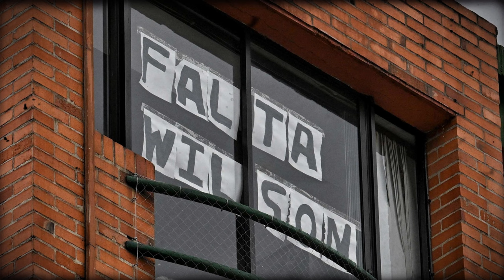¿Qué pasó con WILSON, el perrito rescatista?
"¿Qué pasó con WILSON, el perrito rescatista?". Aquí tienes el relato y la descripción:

Relato:
En el corazón de esta emocionante historia se encuentra Wilson, un perrito rescatista de gran valentía y determinación. Desde su primera aparición en la escena de los rescates, Wilson se convirtió en un símbolo de esperanza y heroísmo. Este pequeño pero intrépido canino desafió obstáculos aparentemente insuperables para salvar vidas y marcar una diferencia en el mundo.

A través de una serie de dramáticos rescates, Wilson demostró que el tamaño no importa cuando se trata de coraje y dedicación. Sus gestos de nobleza y compasión inspiraron a comunidades enteras y cautivaron los corazones de aquellos que tuvieron el privilegio de conocerlo. Pero, como en toda gran historia, llegó un momento de incertidumbre. ¿Qué sucedió con Wilson después de sus hazañas épicas? Acompáñanos en este viaje para descubrir el emocionante capítulo final de su legado.

Descripción optimizada:
En este vídeo conmovedor, te invitamos a conocer la extraordinaria vida de Wilson, el perrito rescatista que se convirtió en un auténtico héroe. ¿Qué pasó con Wilson después de sus valientes rescates? Descúbrelo aquí y sé testigo de su legado inolvidable.

Esta descripción está diseñada para atraer la atención de los espectadores interesados en historias emocionantes sobre animales y asegurar que el video sea más visible en las búsquedas relacionadas con "¿Qué pasó con WILSON, el perrito rescatista?".